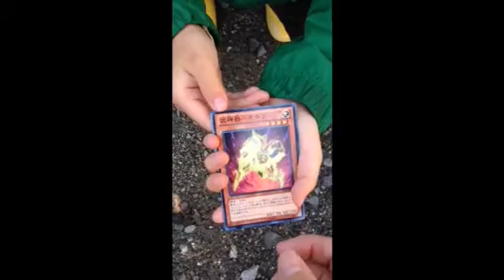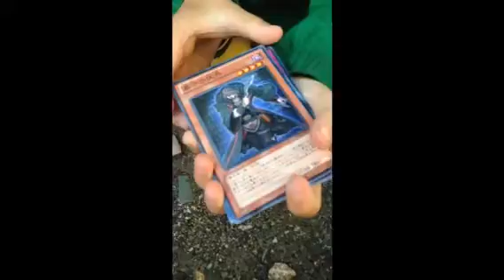遊戯王ゼアルのトレーディングカード開封しました。